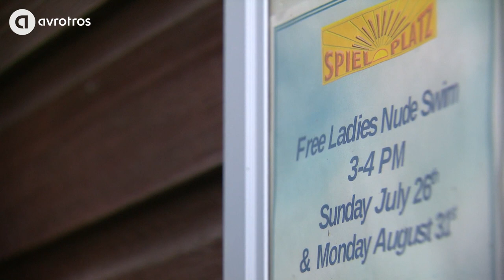Gaat Lauren Verster uit de kleren?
Meer zien en horen van Lauren!? én

Niet alleen als ze naar de sauna of even op vakantie gaan, nee ze wonen er permanent in hun koophuizen en genieten van hun vrije bestaan. Wat bezielt ze om naakt door het leven te gaan? Is het bevrijdend? Of vallen allebarrières weg en is iedereen gelijk?

Lauren gaat het allemaal uitvinden, maar dat kan alleen als zij zelf ook uit de kleren gaat, of niet?